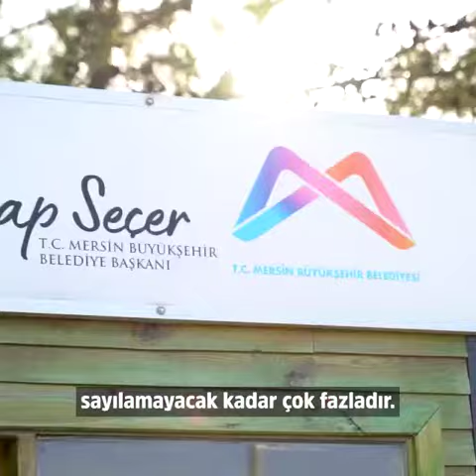3,5 liraya 3 kap yemeğe ulaşabildiği Mahalle Mutfakları